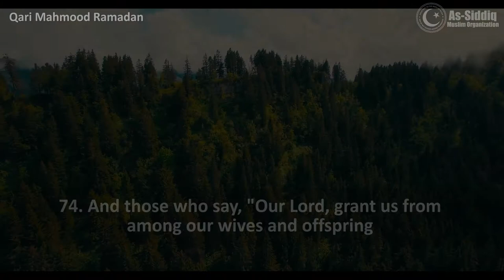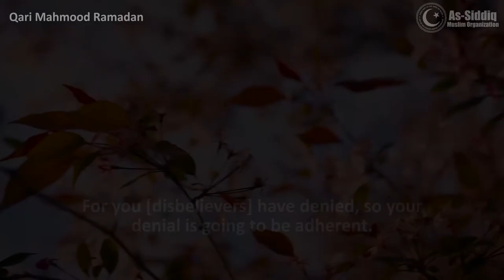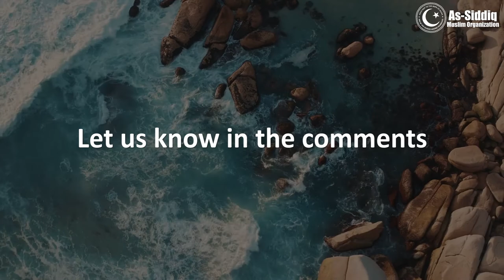Surah Al-Furqan Verses 72-77 by Qari Mahmood Ramadan [QVS]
What are the characteristics of believers that Allah mentioned in these ayaat?